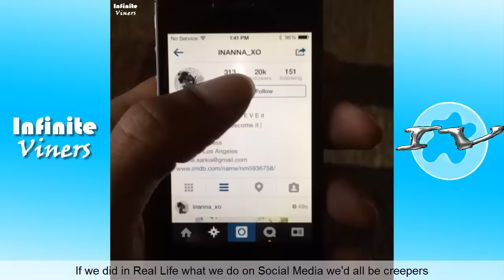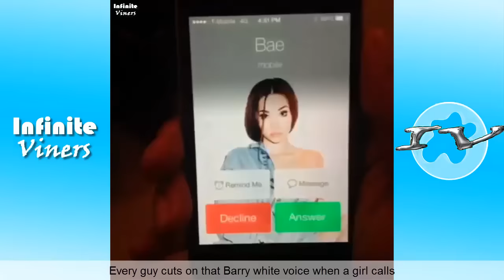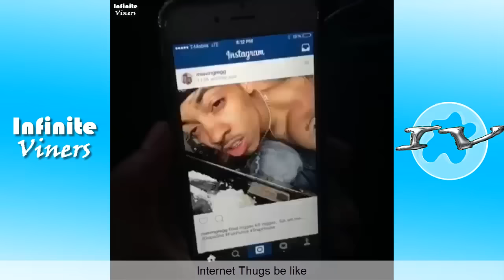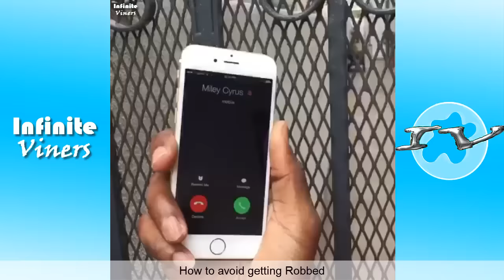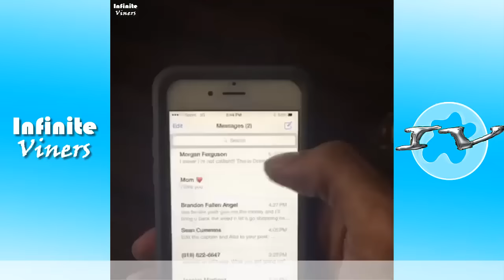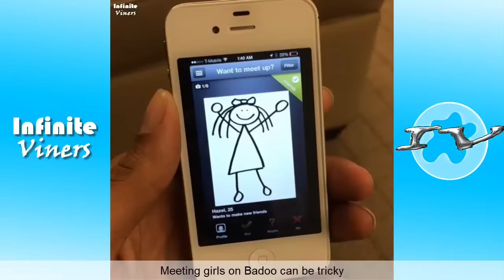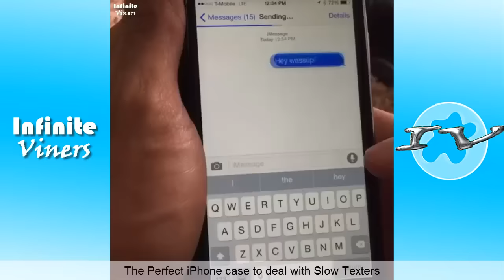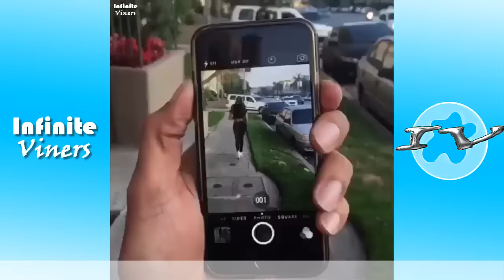Top Melvin Gregg Vine Compilation 2017 | Funny Melvin Gregg Vines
Enjoy Funniest Melvin Gregg Vines And 2017